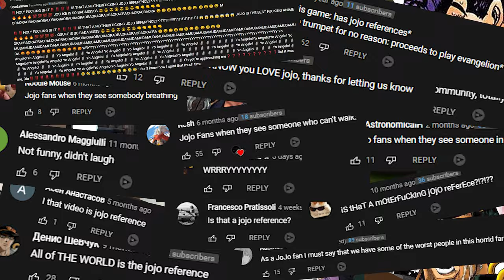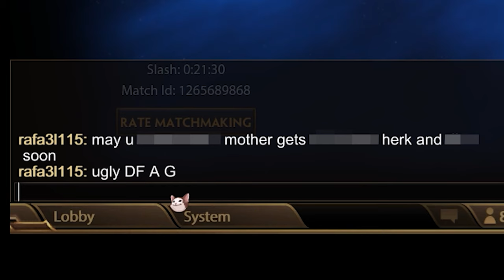Hercules Mains In a Nutshell - Smite (Hercules.exe)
A true God critcules